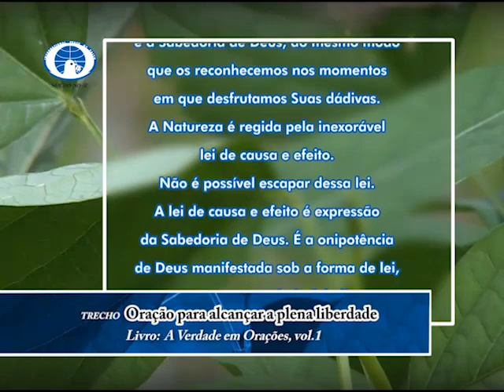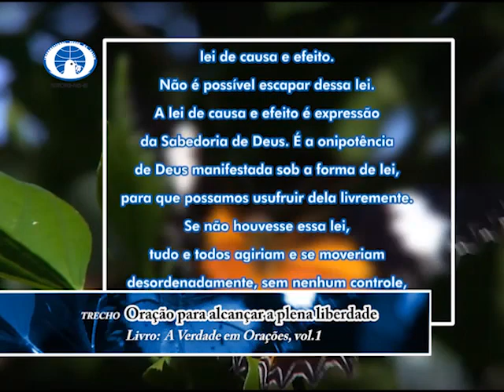Amar mamãe, alicerce do destino - SEICHO-NO-IE NA TV - 11.05.2018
Olá! Feliz dia! Um dia abençoado para você que acompanha o modo feliz de viver. No debate de hoje, os Preletores Roberto Okito Fugiwara e Eleonor Ichikawa, a partir dos ensinamentos contidos no livro "Buscando o amor dos pais", de autoria do Professor Kamino Kusumoto, nos orienta: "Amar mamãe, alicerce do destino"

Muito obrigado.